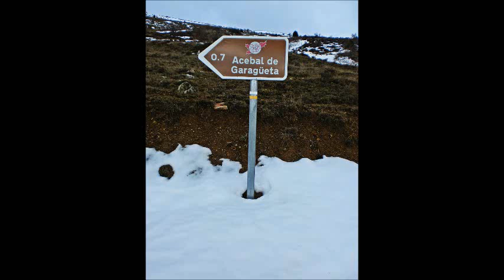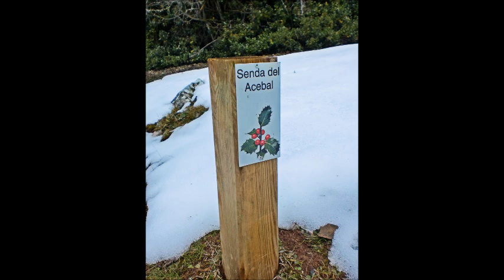acebal de garagueta en invierno,torrearevalo y arevalo de la sierra,soria